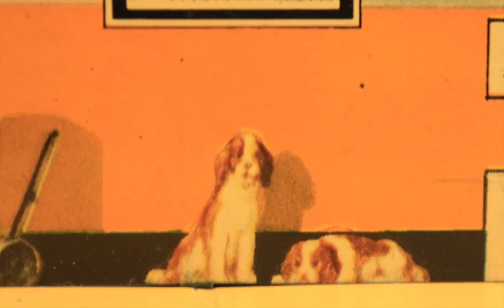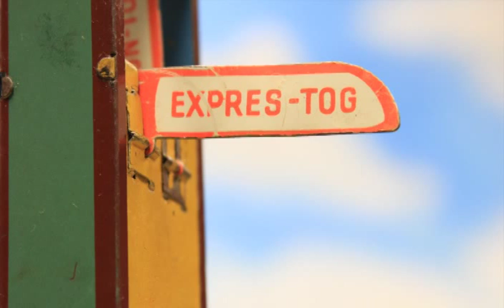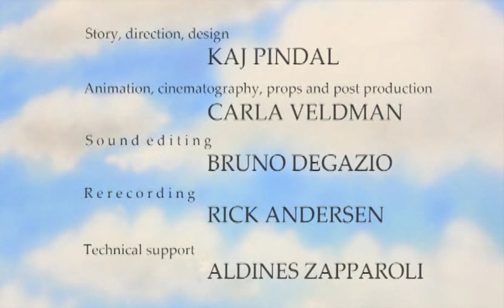The Railway Steam Gallop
A film by Kaj Pindal and Carla Veldman, produced at Sheridan College